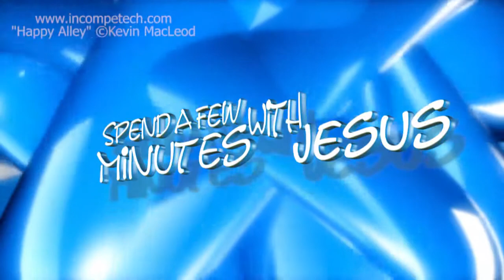Let Go And Let God -- Day 6 | #356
1st Peter 5:7
Philippians 4:6